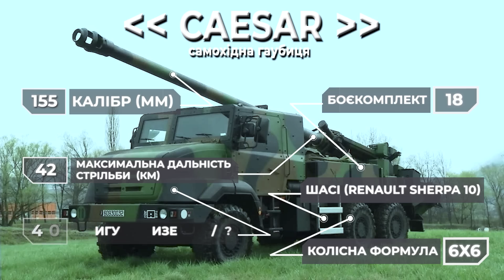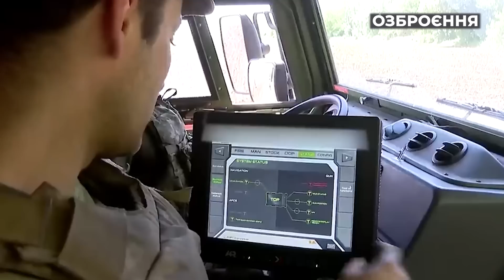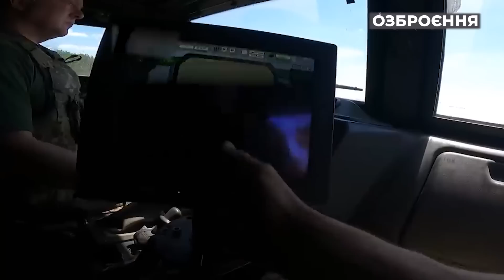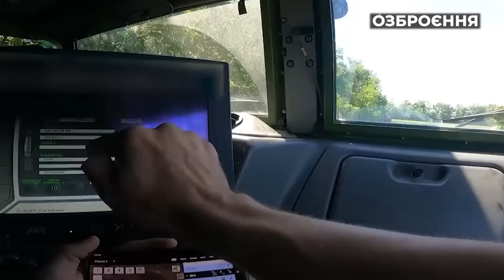Caesar САУ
Перші гаубиці з’явилися в 14-у столітті в Римській Імперії. На той час вони були не дуже популярними. Найбільш широке їх застосування відбулося під час Першої світової. До прикладу оця 122-х міліметрова зразка 1909-го року стріляла тоді лише на 7,5 кілометри. Існували тоді й гаубиці більших калібрів з більшою дальністю стрільби. Проте за часів Першої світової, навіть з появою авіації, виявлення позицій артилерії противника було проблематичним. Контрбатарейна боротьба скоріше була поодинокими заходами ніж правилом. Зараз же, той хто може розмістити свою артилерію подалі від позицій ворога – має суттєву перевагу. Тут грають роль не тільки тип гармати та довжина ствола, але й калібр та тип боєприпасів. Наш ворог з далекобійних самохідних гаубиць має САУ 2С19 Мста-С розробки 80-х років. Активно-реактивним снарядом вона може стріляти на відстань 40 км. Артилерійські системи, які постачають нам країни-партнери відзначаються більшою ефективністю в свої класах ніж подібна зброя окупантів. Як буксирувані, так самохідні. Зокрема французькі САУ Цезар. Цезар використовує всю номенклатуру боєприпасів калібру 155 мм країн НАТО, включно з касетними снарядами та корегованими Ескалібур. Перші 5 Цезарів французька армія отримала в 2000-у році. А серійне виробництво  почалося в 2007-у. Вже влітку 2009 перші 8 Цезарів взяли участь в операції «Нескорена свобода» в Афганістані. Повідомлення про отримання цих САУ Україною з’явилися наприкінці травня. Такі системи можуть змінити характер контрбатарейної боротьби. Слідкуйте за проектом «Озброєння». Вірю в Збройні сили України!

Телепрограма «Озброєння» – інформаційно-аналітичний проект Військового телебачення України про військово-технічне забезпечення воєнної безпеки України і світу.

The first howitzers appeared in the 14th century in the Roman Empire. At that time, they were not very popular. They were most widely used during the First World War. For example, this 122-millimeter model of 1909 fired at that time only 7.5 kilometers. There were also howitzers of larger calibers with a longer firing range. However, during the First World War, even with the advent of aviation, detecting enemy artillery positions was problematic. Counter-battery fighting was rather isolated measures than a rule. Now, the one who can place his artillery far from the enemy's positions has a significant advantage. Not only the type of gun and the length of the barrel, but also the caliber and type of ammunition play a role here. Our enemy has long-range self-propelled howitzers 2S19 Msta-S self-propelled howitzers developed in the 80s. It can fire an active-reactive projectile at a distance of 40 km. Artillery systems supplied to us by partner countries are more effective in their classes than similar weapons of the occupiers. Both towed and self-propelled. In particular, the French self-propelled guns Caesar. Caesar uses the full range of NATO 155 mm ammunition, including cluster shells and corrected Excalibur. The French army received the first 5 Caesars in 2000. And serial production began in 2007. Already in the summer of 2009, the first 8 Caesars took part in the operation "Invincible Freedom" in Afghanistan. Notifications of the receipt of these self-propelled guns by Ukraine appeared at the end of May. Such systems can change the nature of counter-battery warfare. The main advantage of modern systems is that they have GPS and are connected to automated troop management systems. That is, information about the reconnoitered targets and correction by fire is sent to the computer of the self-propelled guns. The gun commander can also enter target coordinates directly on the move. It remains to choose a position and point the car in the direction of the target. Guidance is automatic. And our gunners have already tested it in battle. With one volley. That is, 6 shells of 155 mm caliber exploded almost simultaneously, preventing the occupants from recovering. And Caesar can fire up to 6 shots per minute and leave the position in less than a minute. Information about the results of the use of other types of foreign weapons against the enemy has already begun to arrive. Follow the "Armament" project. I believe in the Armed Forces of Ukraine!